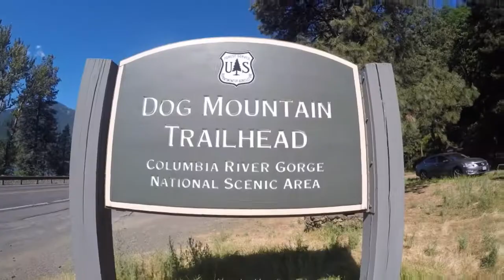Memorial Day Hike with Moose - Dog Mountain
Humans don't deserve dogs.